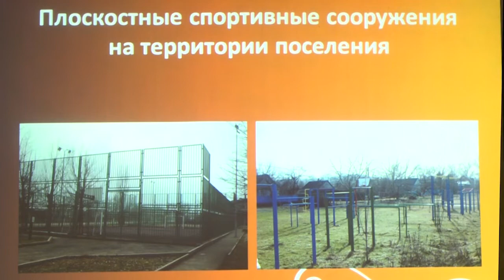Открытая сессия Смоленского сельского поселения